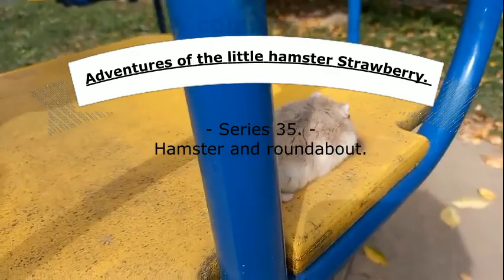65 छोटे हम्सटर स्ट्रॉबेरी का रोमांच। शृंखला 35